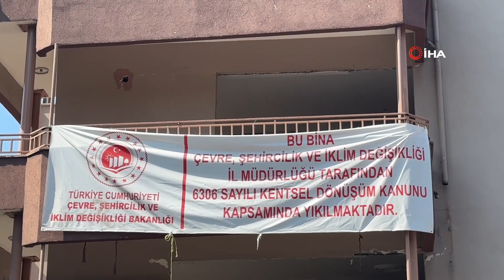Düzce'de kentsel dönüşüme giren yapılar yıkılıyor